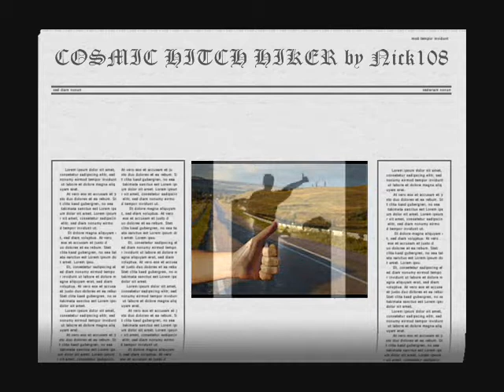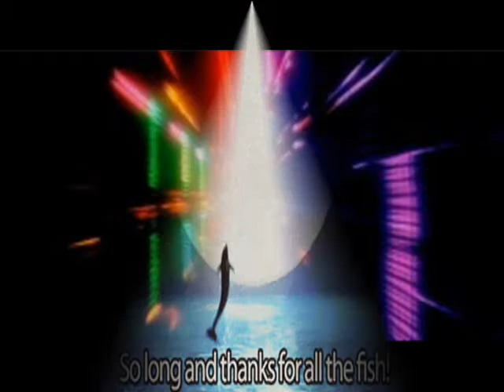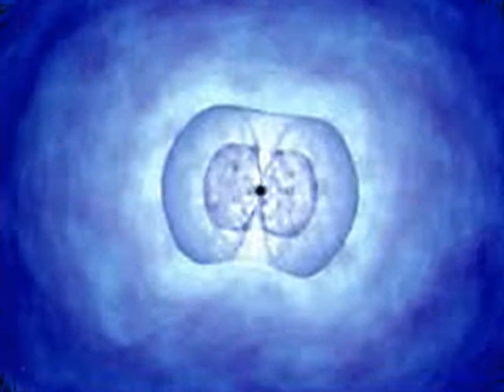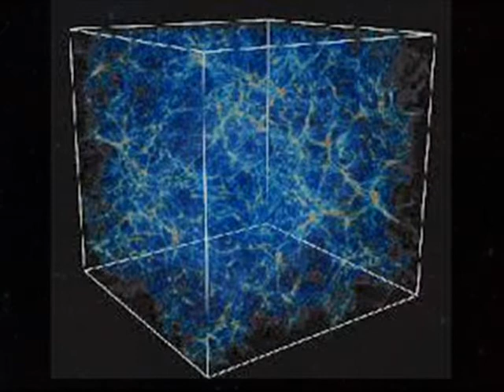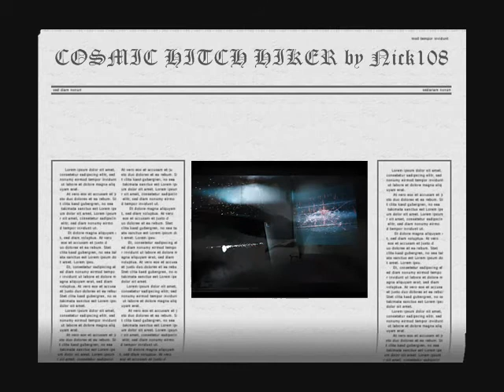COSMIC HITCH HIKER by Nick108 0001